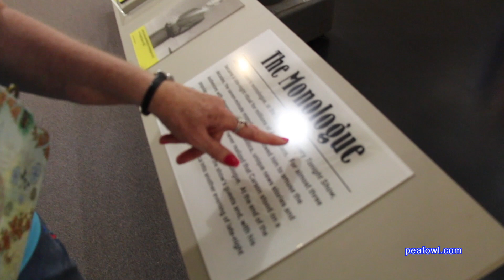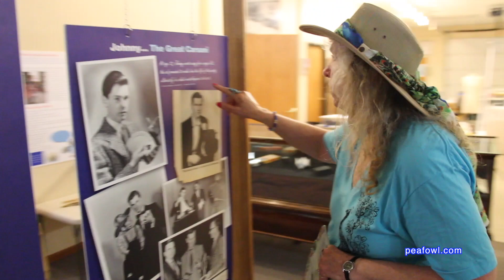Johnny Carson Museum, Norfolk Ne. Travel USA, Mr. Peacock & Friends, Hidden Treasures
On Mr. Peacock’s & Mrs. Peacock latest adventure, they discovered a hidden treasure of Johnny Carson Museum in the Elkhorn Valley Museum in Norfolk, Nebraska. See all the memorabilia of Johnny’s career from the Tonight Show from Mr. Peacock & Mrs. Peacock in their latest adventure.

Please join us for every episode of Mr. Peacock & Friends hidden treasures by visiting Mr. Peacock & Friends